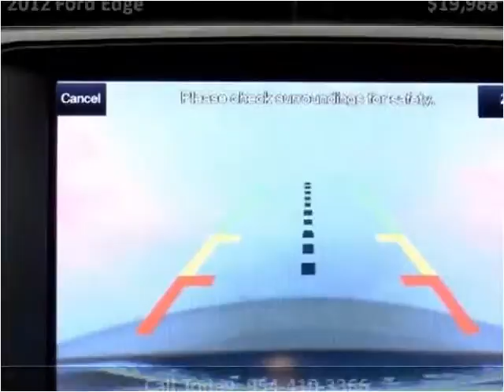2012 Ford Edge Used Cars Miami Gardens FL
This 2012 Ford Edge is available from Car Club USA.